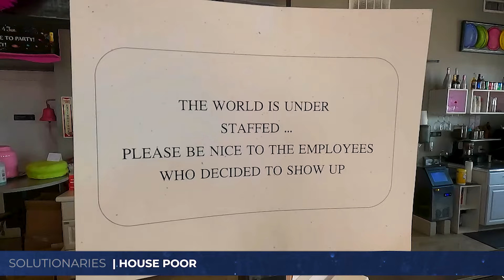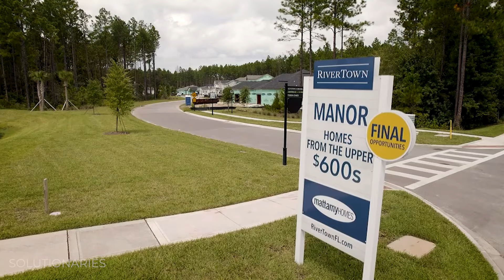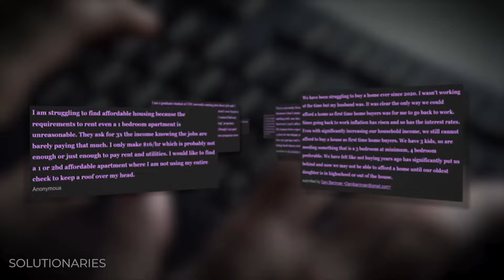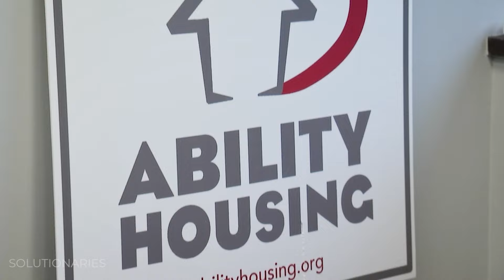Housing Solutions | What Does it Mean to Be "House Poor?"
If you're spending 30% of your income monthly on housing, you're considered "house poor." In this story, the Solutionaries takes a look at some possible solutions for the affordable housing crisis.

00:00 What Does it Mean to Be "House Poor?"
01:18 A Severe Affordable Housing Deficit
02:58 Finding Solutions
04:50 How the Housing Partnership Helped This First Time Homebuyer
07:58 No One-Size-Fits-All Solution
08:31 Be Sure To Subscribe to Solutionaries!